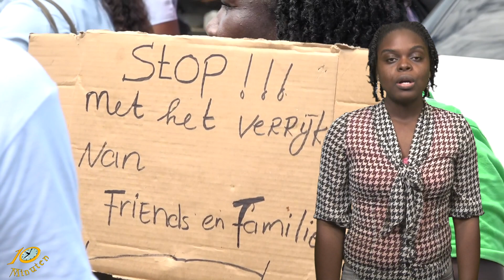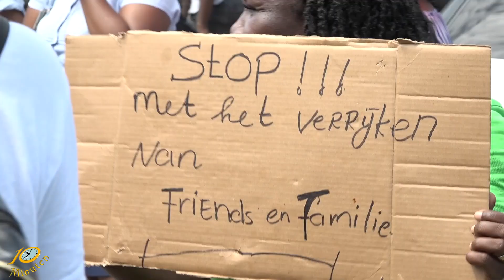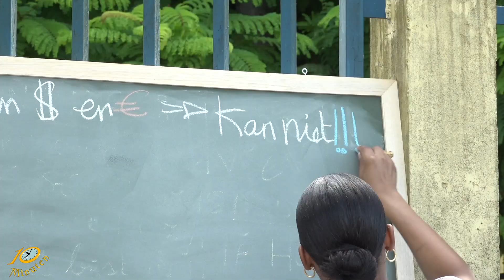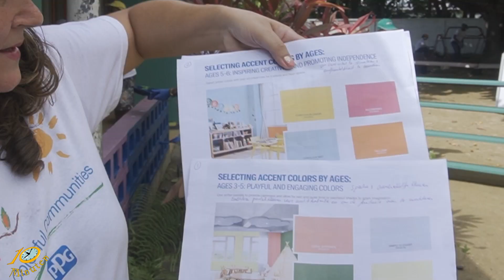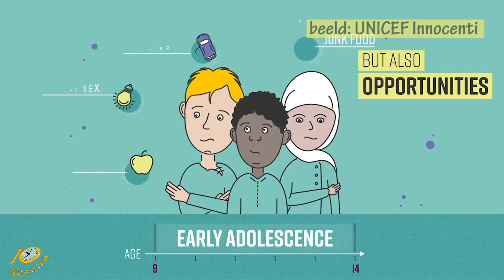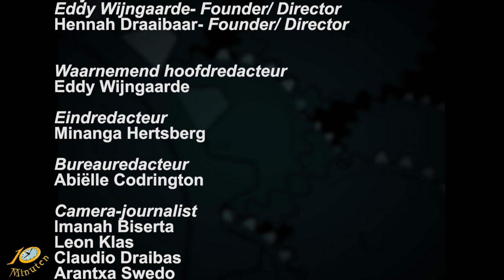10 Minuten Jeugd Journaal - 19 juli 2022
Uitzending Jeugdjournaal
- Tweede protest dag tegen de regering-
- Na 60 jaar hulp voor Prakiki school
- Praten over hersenontwikkeling bij pubers